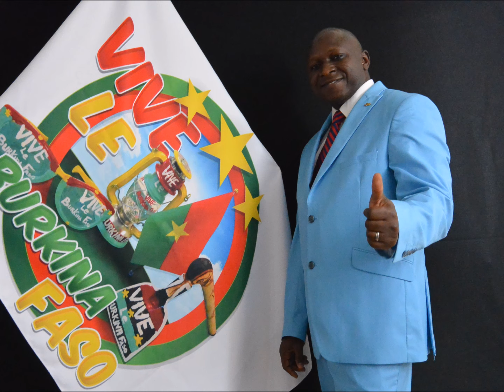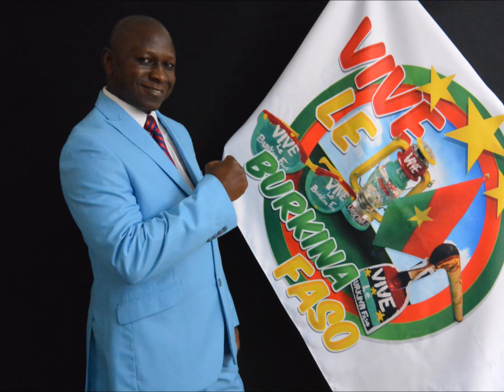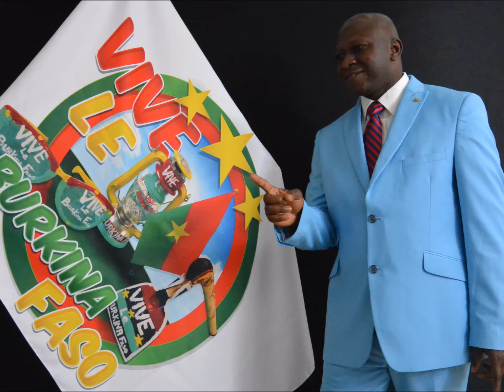Zougnazagda et France - Competition en integralite No 2